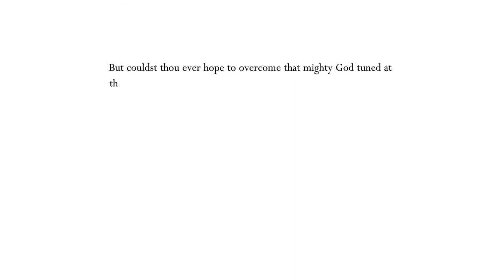Hollow Knight - Radiant Absolute Radiance (Nail+minions build)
Beating Radiant Absolute Radiance with my Nail+Minions build: Unbreakable Strength, Steady Body, Glowing Womb, Weaversong, Grimmchild, and Quick Slash. Since I use almost no spells, I figured I'd add all the passive damage I could get by using these cute minions.